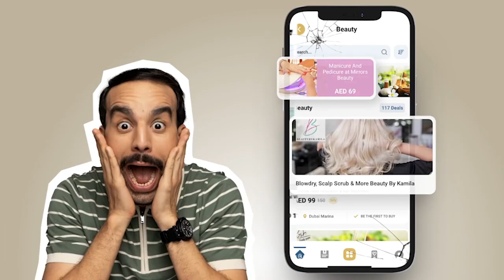Cobone - The Happiest Man on the Planet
Agency  : Amber Communications
Campaign : The Happiest Man on the Planet
Advertiser : Cobone
Brand  : Cobone
Length  : 53 Seconds
Posted   : Mar 10, 2024

In this Movie Ad we’ll walk you through:
Cobone's 'The Happiest Man on the Planet' campaign, crafted by Amber Communications, invites audiences to embrace joy by offering unbeatable deals on activities, staycations, spa & beauty, and more through the Cobone platform.

TIMESTAMPS :
00:00 Cobone - The Happiest Man on the Planet
Plot :
In 'The Happiest Man on the Planet' campaign by Cobone, viewers are taken on a journey where an ordinary individual transforms into the embodiment of pure joy through the incredible offers provided by Cobone. As the protagonist's happiness reaches new heights, the ad cleverly conveys how Cobone can turn ordinary moments into extraordinary ones.